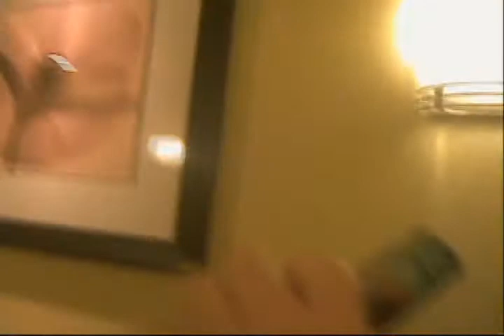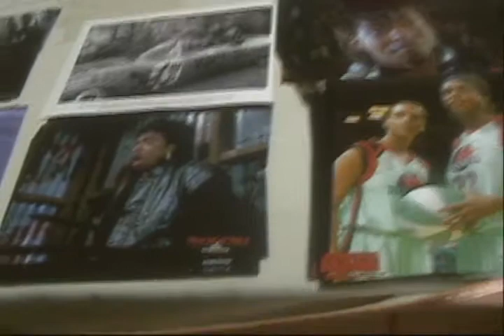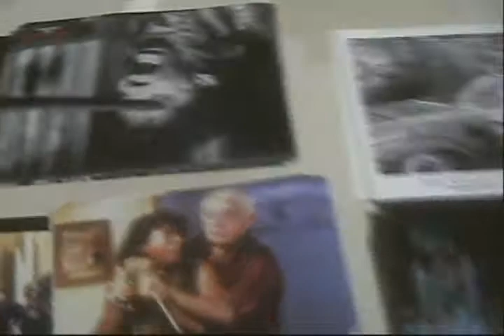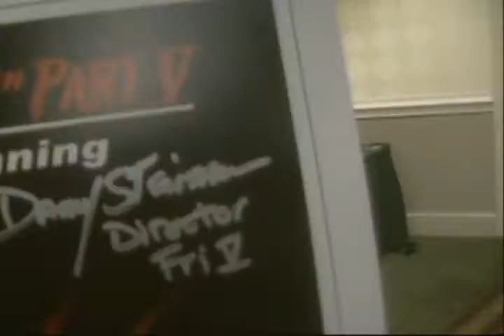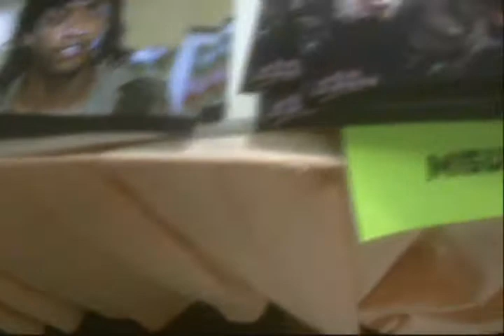Monster Mania 13 Vlog 8/22/09 Part 2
Vlog of monstermania-con part 2